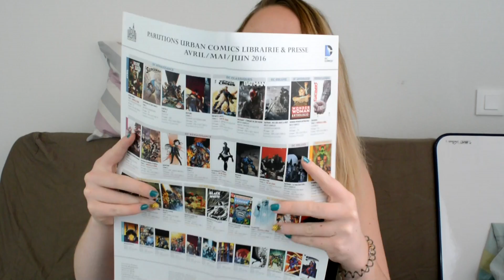Unboxing, Geek - LeaChoue Gaming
C'est une collab' je ne suis pas payée

🌟 Si tu as lu jusqu'ici la barre d'info prouve le et place le mot "oh ouiiii" en commentaire

📌 Les questions qu'on me pose le plus:
- Je filme avec un NIKON et monte avec ADOBE PREMIERE

Bisous Bisous
xx LeaChoue 😍💕